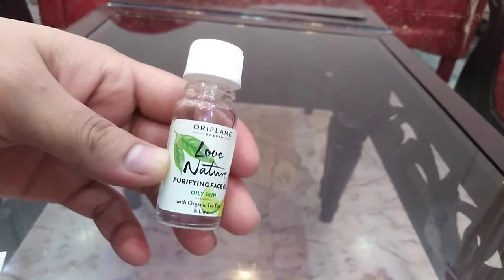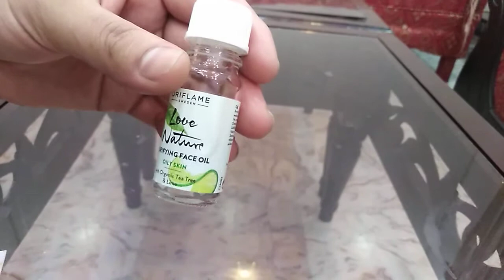oriflame love nature purifying face oil lime and tee tree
Is video me NY face oil ka btya ha jis k face par acni ha ya blemish ha wo uee kry us k sary masly khtm hu Jaye gy